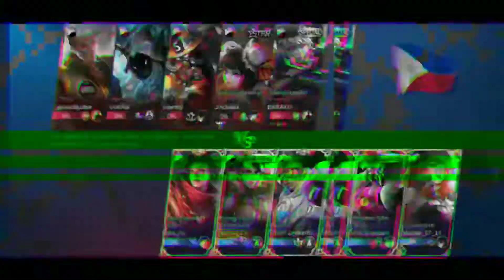Esmeralda Mobile Legends Highlights by Jaromsz Gaming SAVAGE!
How to play Esmeralda.

Esmeralda is a Mage/Tank hero that specializes in Regen/Poke. Her strongest suit is her versatility in all phases of the game. She can be a durable tank, a mobile roamer, or a damage dealing mage. She is good against close combat fighters, tanks, and shield-dependent heroes such as Johnson, Diggie, and Hanabi. She is weak against high burst damage and mobility heroes like Selena and Fanny.

For emblems, it is advised to use the Mage or the Support emblem since it can complement the adaptability of the Esmeralda in adjusting to any role.